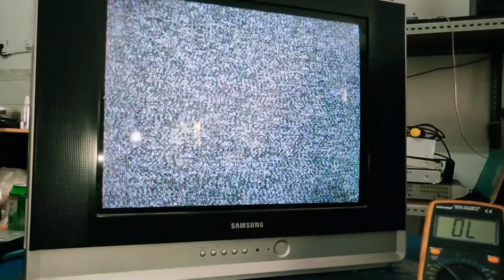Perbaiki Tv Samsung Gambar Setengah